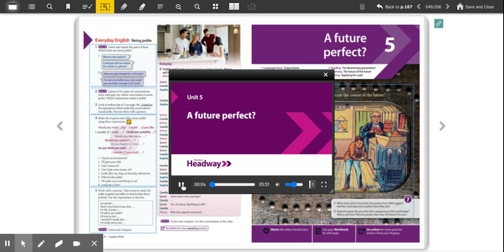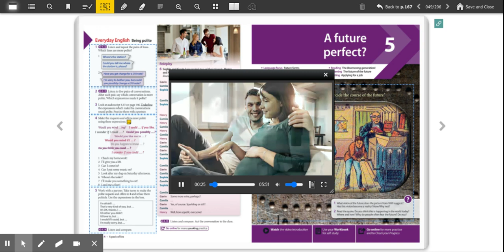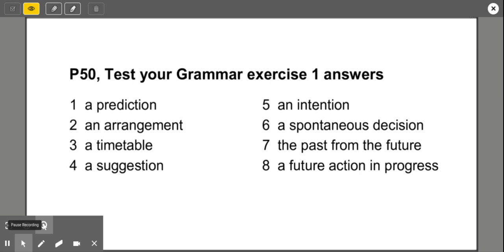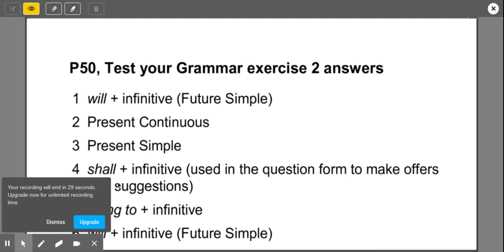Headway Upper Intermediate Unit 5 Part 1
Educational videos to enable working  from home during lockdown. All material is copyright Oxford University Press.